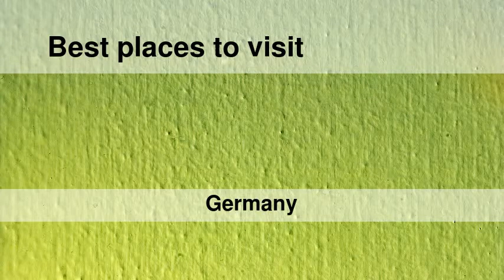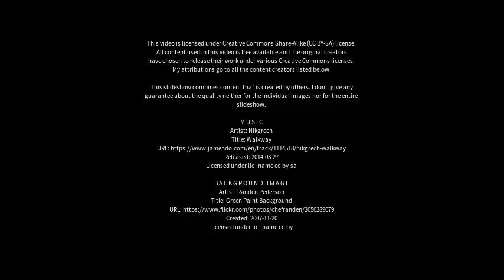Best places to visit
Best places to visit - München (Germany) Best places to visit - Slideshows from all over the world - City trips, nature pictures, etc.